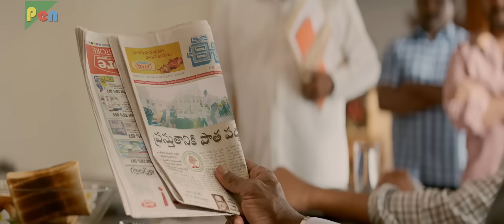Jaya Janaki Nayaka KHOONKHAR | Full Hindi Dubbed Movie | Bellamkonda Sreenivas, Rakul Preet Singh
SYNOPSIS: Gagan and Sweety fall in love but are forced to break up because her father disapproves of him. While defending a family from thugs one day, Gagan unknowingly saves Sweety and vows to protect her.

Producer:  Sajid Qureshi
Star Cast: Bellamkonda Sreenivas, Rakul Preet Singh, Pragya Jaiswal, Jagapathi Babu, Sarath Kumar
Written By:  M. Rathnam (dialogues)
Cinematography: Rishi Punjabi
Edited By: Kotagiri Venkateswara Rao
Production Company: Dwaraka Creations